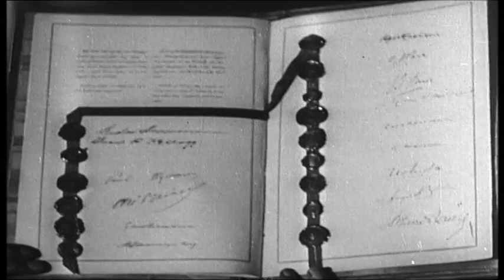Warship: A History of War at Sea Episode 3 "Big Guns" Part 5 of 6